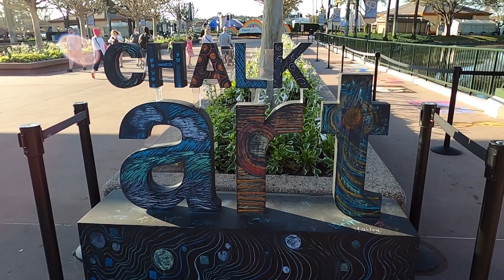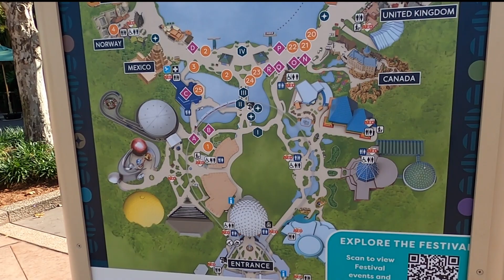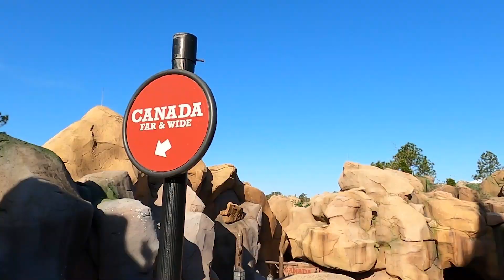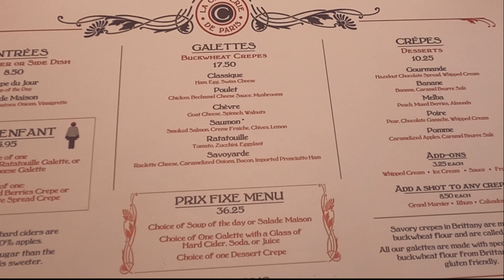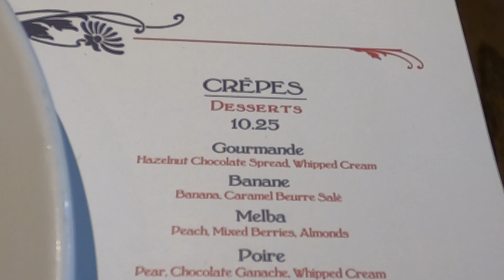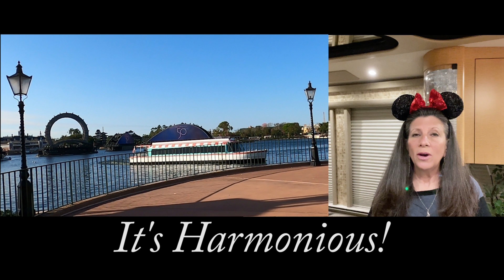Fort Wilderness RV Resort didn’t let us down! EPCOT withOUT a crowd! 😃 S1E19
🔽  Hit *Show More* to see everything 🔽😀Hi! Welcome to @Traveling Marlins & boy do we have a show for you!

Just so you'll know, we don't just do videos about Disney. lol... We travel around the US in a 1999 Prevost (Marathon converter). We're doing a short series of episodes about Disney because. well... we loved it! We'll get back to our fun & informative RV and travel episodes after next week.

Now about this episode...
I guess I'm a big ol dummy because I didn't know anything about EPCOT. I'd only seen the ball so I thought EPCOT was science-y park. I didn't know the park has so much character & charm!

I can't stress enough...and as I've said in previous episodes, go to the park during Early Entry. See how the streets are pretty empty! The parking lot is pretty empty, too, isn't it?! Again, if you stay at a Disney property, you can enter the parks before the general public! We also visited during the time period that Christine suggested... February.

The first thing that captures your attention is the ball! (Spaceship Earth) It has a railed ride inside that takes you through mankind's technological advances over the centuries! (Wish I had seen that - next time, I guess!)

As you heard Christine say in episode 16 "Meet a Disney Expert" EPCOT always have something to feature. When we were there, EPCOT was having the Festival of the Arts! They even had a lot of art frames setup so you can go behind them to have your picture taken!

Festival of the Arts was awesome! Disney flower gardens were beautiful! Chalk Art! Display photo frame! You've got to see everything in this video!

Disney also plays each music that's  authentic and unique to its country. Also, most of the employees speak the language of the country they're in! It's really cool! I loved all the countries but I think Italy and France were my favorites... and Canada...United Kingdom, Germany, Japan, China, Morocco, Norway, Mexico!!! LOL... all of them!

Trivia: Do you know what EPCOT means? Experimental Prototype Community of Tomorrow. I had to look it up. You're welcome!😄

*CHAPTERS*
00:00 Intro
00:45 EPCOT
02:00 Early Entry!
03:00 Subscribe at @TravelingMarlins
04:00 Meet our Disney Expert, Fairytale Journeys by Christine!
04:20 Festival of Arts (Chalk Art, too)
05:00 Epcot map
07:35 Countries:
Canada
United Kingdom
France & La Creperie de Paris
Morocco
Japan
Italy
Germany
China
Norway
17:17 World Discovery, World Celebration,  World Nature
18:00 Harmonious fireworks / Light / Water show!
22:45 Conclusion & Outro

MUSIC ACCREDITATIONS:
Intro
Artist: Audionautix
Title: Your Intro

Outro
Artist: Zen_Man
Title: Background-Loop-Straight
Source: Pixabay via Movie Maker Pro

Licensee: TravelingMarlins
Audio File Title: Spring Cheer
Pixabay GmbH c/o Lacore Rechtsanwälte LLP Berliner Freiheit 2, 10785 Berlin, Germany

Licensee: TravelingMarlins
Audio File Title: Asian Cinematic

Title: Fly Up To the Sky
Artist: Julius H
Source: Pixabay

Title: At the Side of an RPG Village
Artist: Katzen Tupas
Source: Pixabay

Title: Alpine Biehaile
Artist: Aaron Kenny

Title: Koto
Artist: Traditional Japanese Music
Source: Pixabay

Title: Only Forward
Artist: Roman Senyk Music
Source: Pixabay

Title: Norwegian Folk Song
Artist: Alle Fugler
Source Pixabay
Awakening (From "Harmonious: Globally Inspired Music from the EPCOT Nighttime Spectacular")
Harmonious World Ensemble
Content found during: 21:06 - 21:17
REPLACED WITH:
Title: Mulholland
Artist: King Canyon
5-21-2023